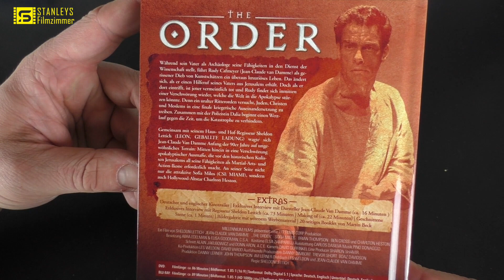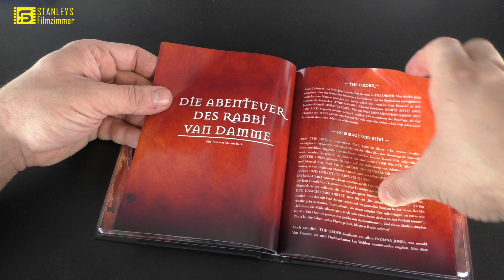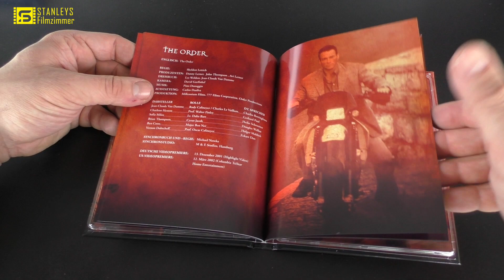The Order Mediabook Unboxing Deutsch | Jean Claude Van Damme | Koch Films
Und das dritte Unboxingvideo ist da zu einem neuen Koch Films Mediabook!
Heute seht ihr Jean Claude Van Damme im Mediabook zu THE ORDER! Viel Spaß

Ihr findet mich auch auf Facebook: Stanleys Filmzimmer

Ich veröffentliche mehrere Videos pro Woche
Mittwoch, Freitag, Sonntag sind meistens meine garantierten Uploadtage!

Ich werde jede Menge Cartoons bzw Kult Zeichentrickserien der 80er und 90er vorstellen wie zbsp He-Man and the Masters of the Universe, ebenso viele Kultserien wie Knight Rider, A-Team oder Magnum

Meine Videos werde ich auf DEUTSCH halten